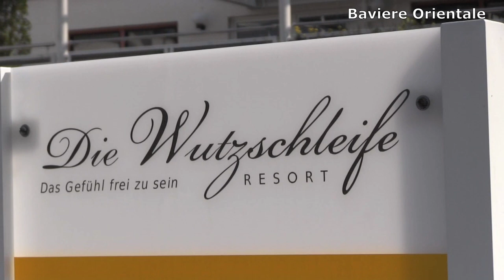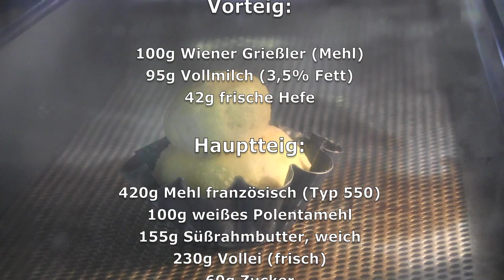Brioche-Zubereitung mit Sternekoch Gregor Hauer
Gregor Hauer (1 Michelin-Stern) vom Resort Die Wutzschleife in Rötz-Hillstett bereitet für die Bailliage Baviere Orientale der Chaine des Rotisseurs klassisches Brioche zu. Copyright: Verlag Nahr, Wöhrdstraße 49, 93059 Regensburg, Dr. Wolf-Dietrich Nahr.